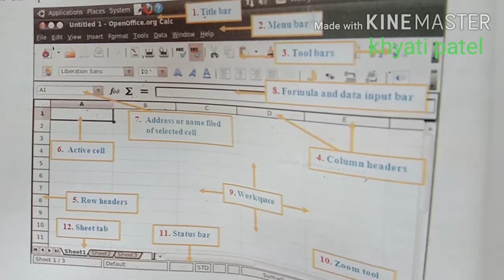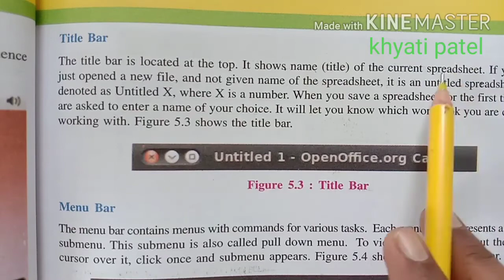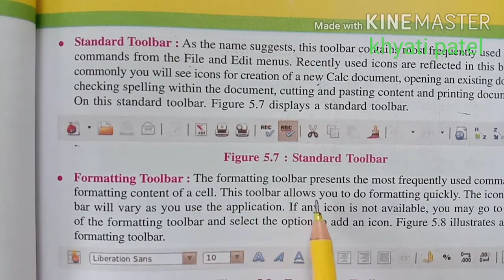Com 10th eng med ch-5